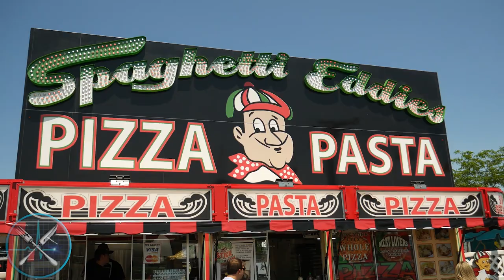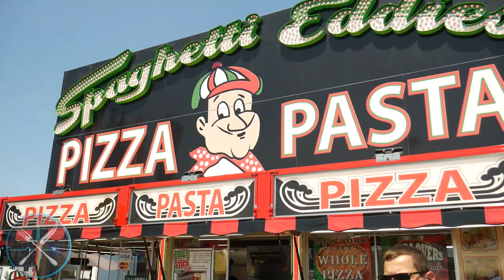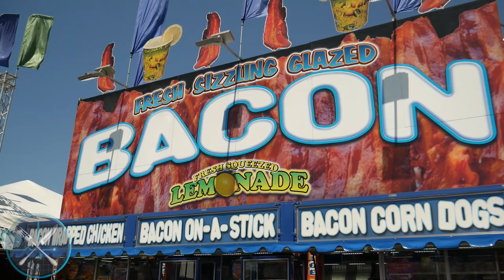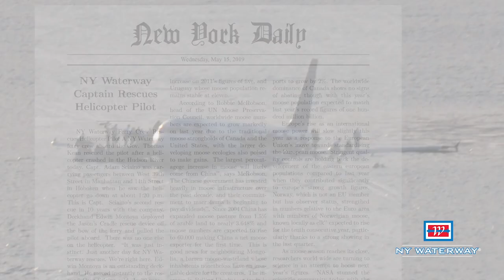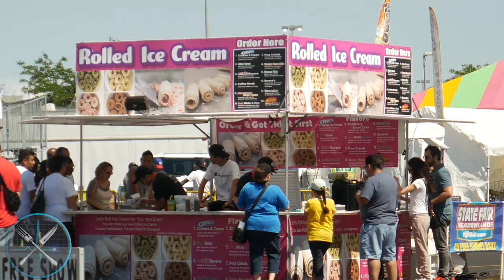The Pulse with Peter B. (Ep. 29)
At the 2019 New Jersey Meadowlands State Fair